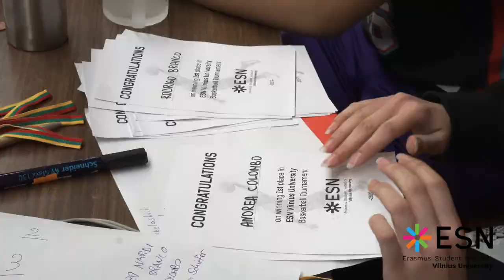ESN Vilnius University Basketball Tournament